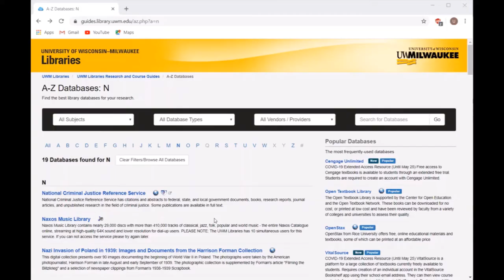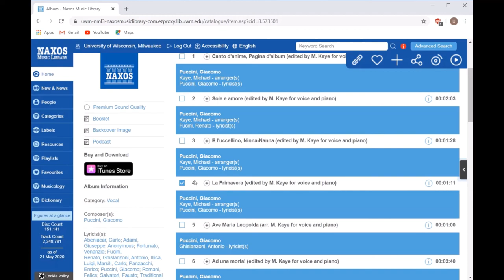Naxos Advanced Search Tips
1 minute intro to Naxos and its Advanced Search feature.